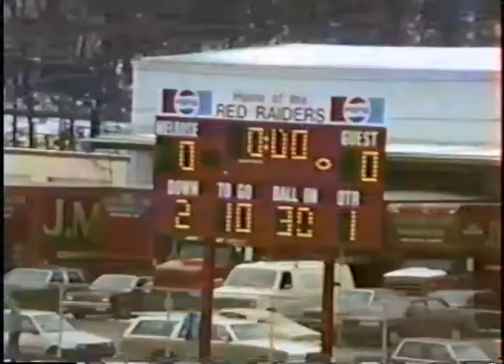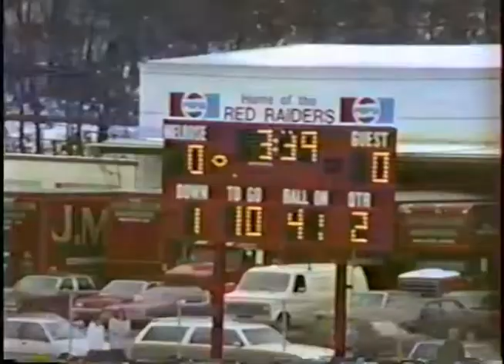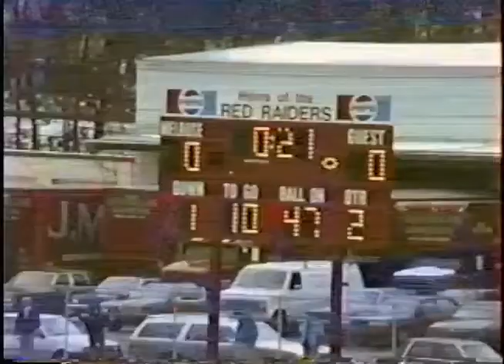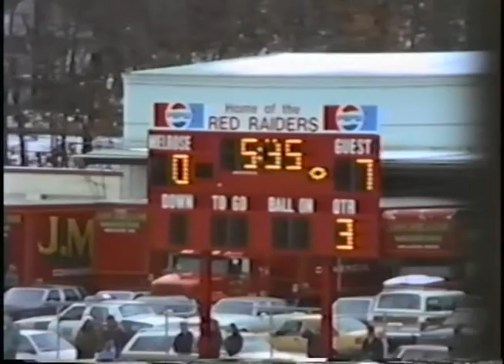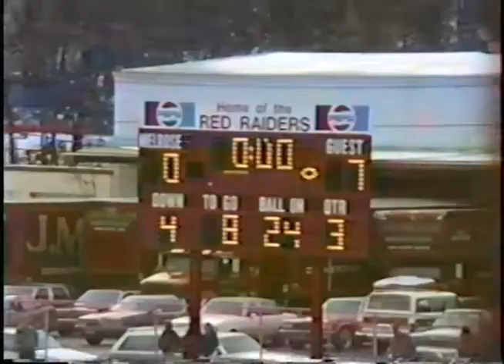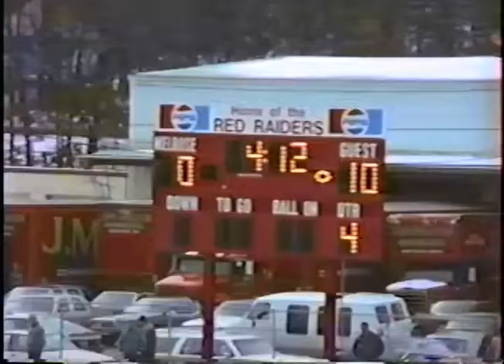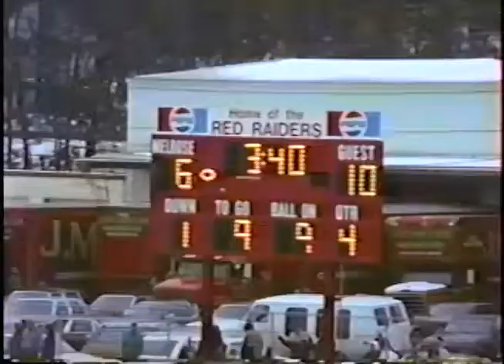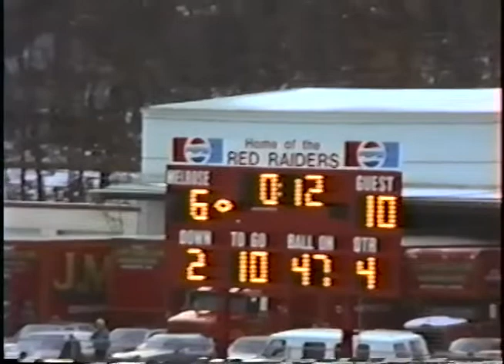Thanksgiving Day - 1989 - Melrose 6 Wakefield 10